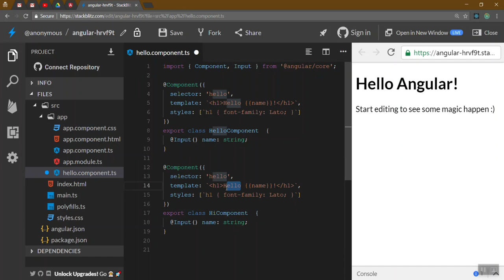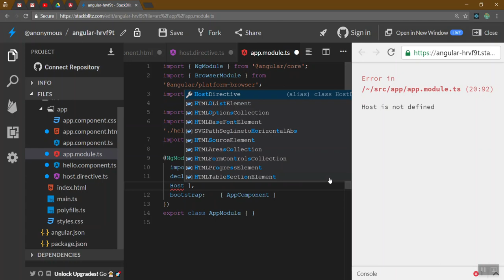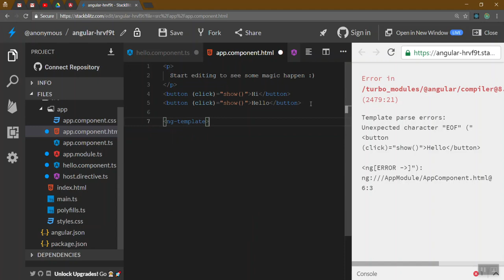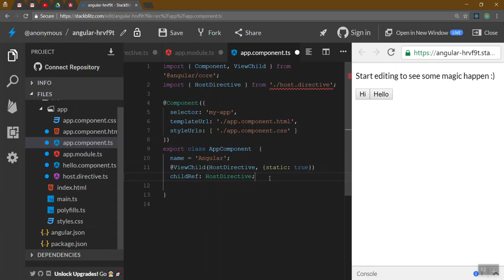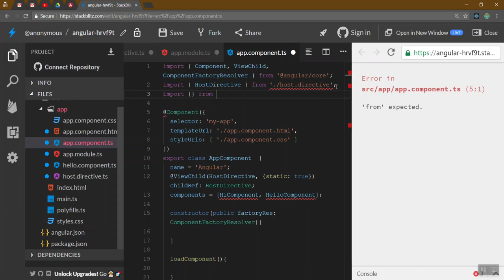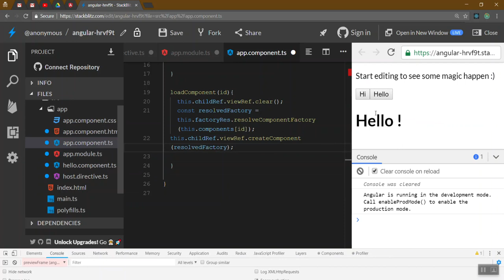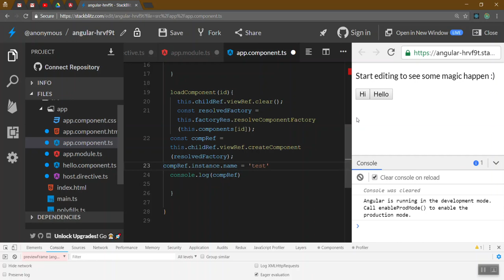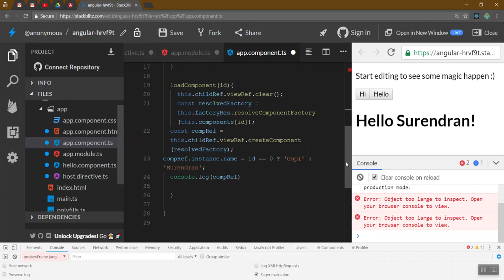15) Dynamic Components | Learn Angular in Tamil | Code Nanban